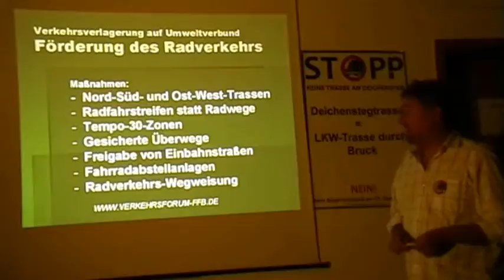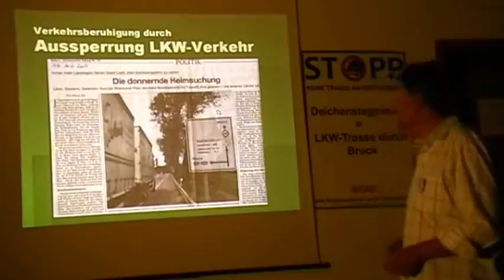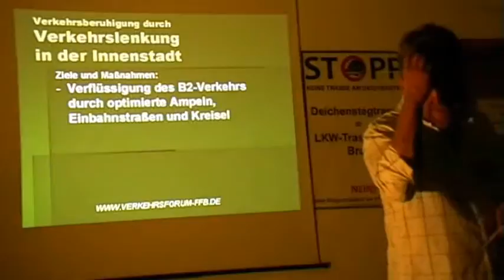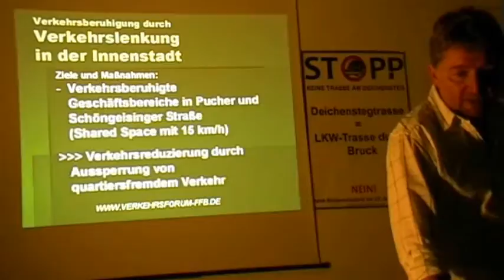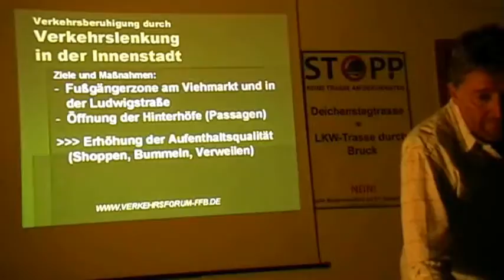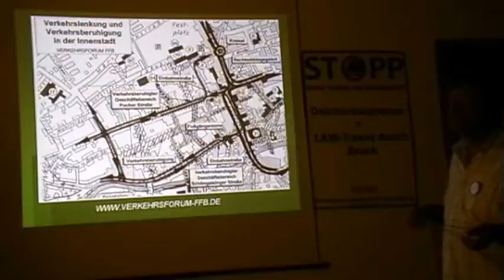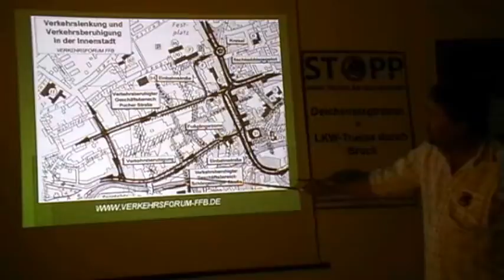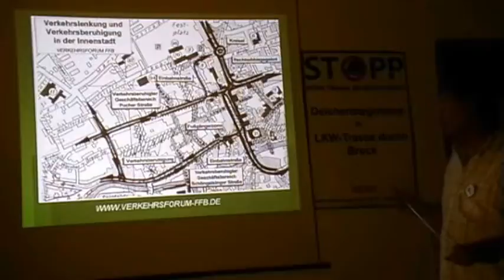STOPP DEICHENSTEGTRASSE Fürstenfeldbruck Teil III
Bürgerentscheid in Fürstenfeldbruck am 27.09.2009: Ein Blanko-Scheck soll ausgestellt werden!
Die Frage beim Bürgerentscheid lautet:
Befürworten Sie den Bau der Deichenstegtrasse und die Verlegung der Bundesstraße 2 aus der Innenstadt durch den Bund, vertreten durch die Abteilung Straßenbau des Staatlichen Bauamtes Freising (Straßenbauamt)?
Vorsicht Falle!
Der Verkehr auf der Haupstraße bleibt
Die B2 bleibt in der Innenstadt:
"Innerörtliche (!) Umgehung", Zitat Straßenbauamt
Warum wird der bisher versprochene Tunnel im Park oder eine Füßgängerzone nicht erwähnt? Weil sich die Befürworter der Deichenstegtrasse längst davon verabschiedet haben.
Das Straßenbauamt finanziert nur eine normale offene Bundesstraße durch den Park.
→ Nein zur Deichenstegtrasse! Nein beim Bürgerentscheid am 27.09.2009 in Fürstenfeldbruck!